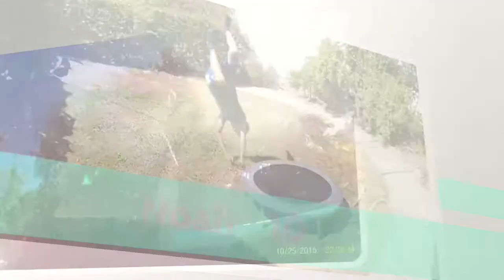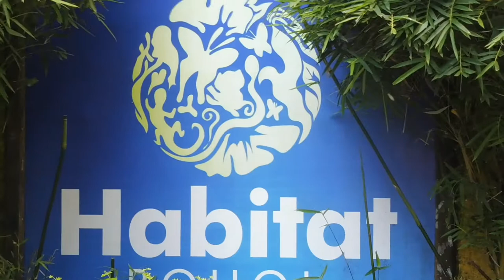HOLDING A TARSIER (THE WORLD'S SMALLEST PRIMATE) IN THE PHILIPPINES!! | FUNNY FROGS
Bella, and Noah take a tour of Bohol, Philippines and are able to discover new creatures!!